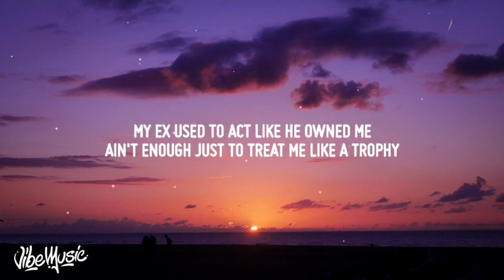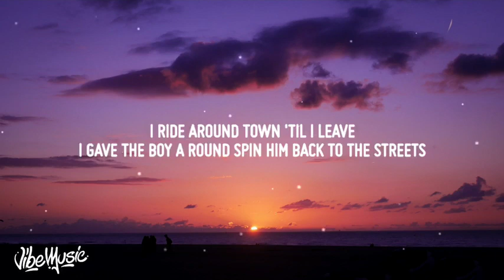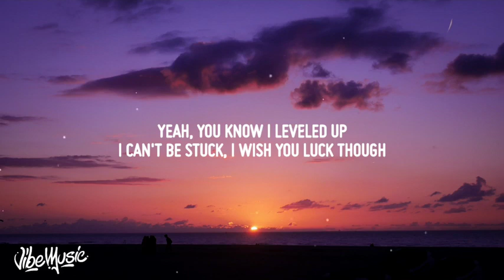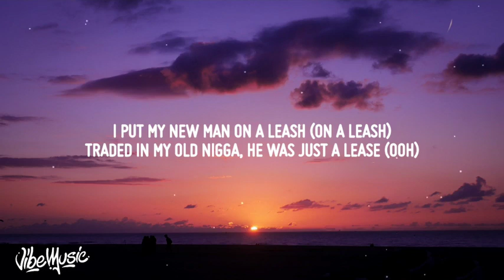Saweetie - Back to the Streets (Lyrics) ft Jhené Aiko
re